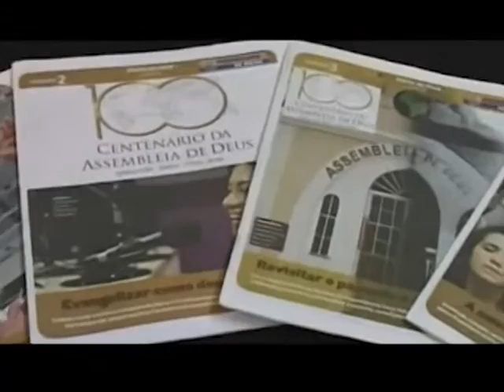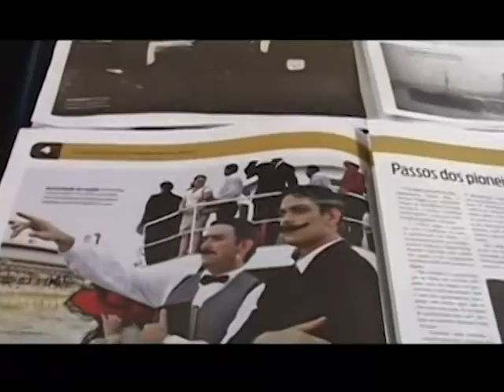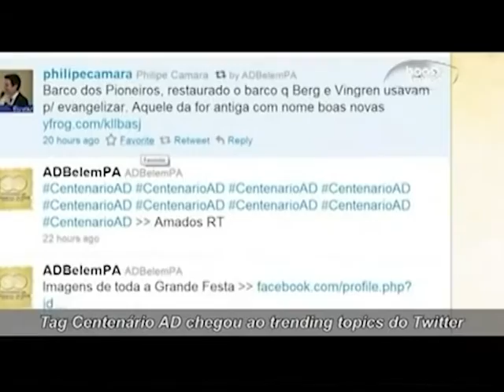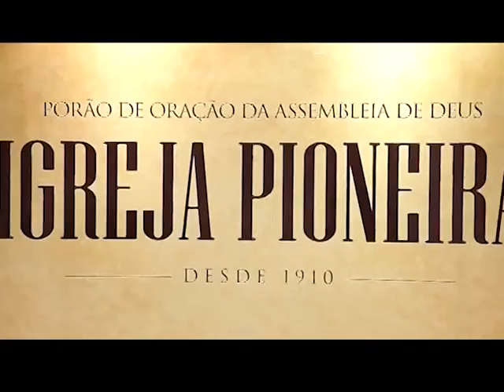Boas novas no ar - Harpa Cristã - 1 de 2 - 16/06/2016